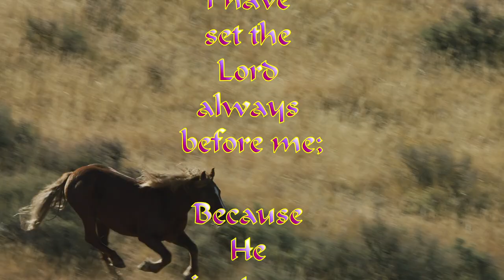I shall not be moved (Psalm 16:8)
Verse:

Psalm 16:8

8 I have set the Lord always before me;
Because He is at my right hand I shall not be moved.

Short piece of music is ‘Fantastical’ by Runar Blesvik